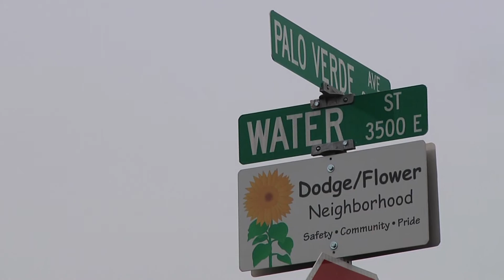Rentals and Drugs in Midtown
Crime and drugs plague Midtown Tucson, an area with a lot of rental properties.